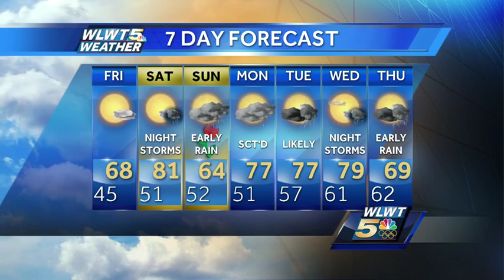Warmer And Drier Briefly